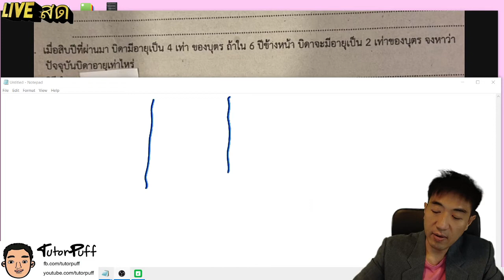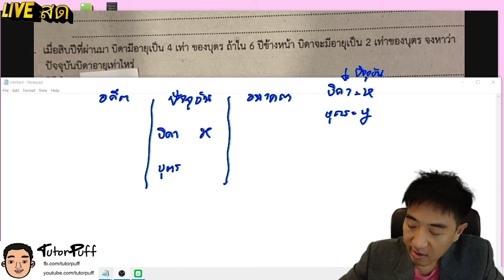ระบบสมการเชิงเส้น สองตัวแปร ข้อ 2